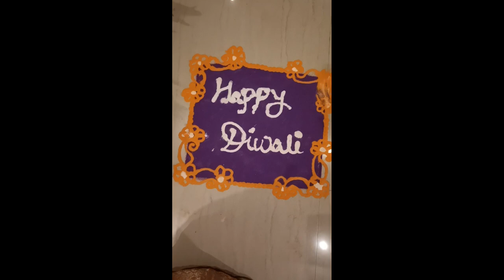Laxmi Pooja ke dine hubby ka birthday celebrate kiye ! ghar ke bahar rangoli banai !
daily vlog
daily routine
couple goals
couple vlog
new vlog
my new vlog
support me
shopping vlog